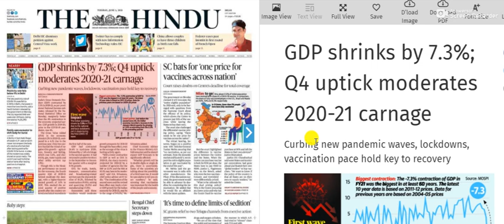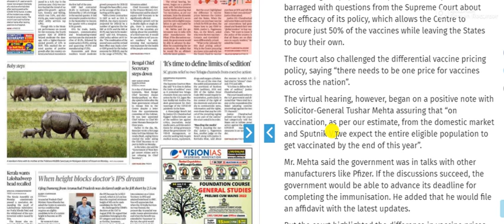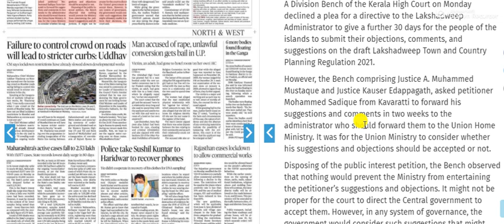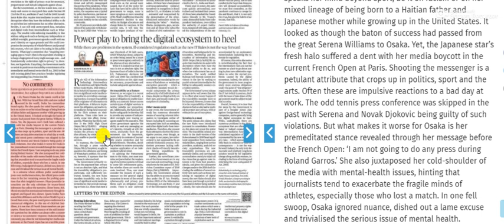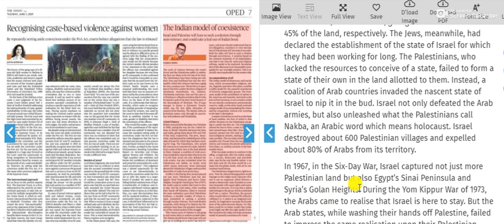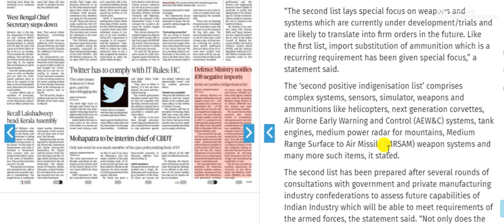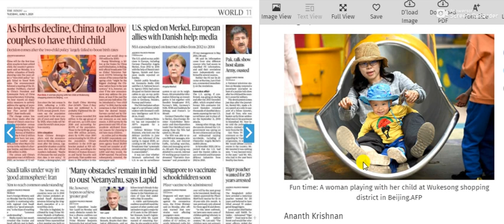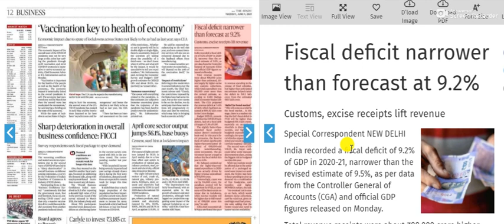1 June 2021 | The Hindu Newspaper Analysis | Current affairs 2021 UPSC IAS Todays The Hindu